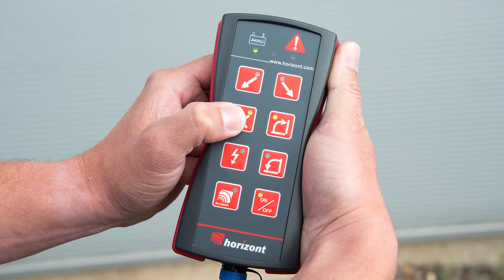Neue Fernbedienung für den horizont-Schiebepfeil zur Verkehrsabsicherung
Der horizont Schiebepfeil ist nun mit neuer Fernbedienung ausgestattet. Technische Innovationen und ein neues Design erhöhen die Sicherheit für Ihre Mitarbeiter und nachfolgende Verkehrsteilnehmer.
Der Schiebepfeil von horizont wird auf Pritschenfahrzeugen montiert. Es handelt sich bei dem Schiebepfeil um einen vertikal verschiebbaren Leuchtpfeil mit ca. 1 Meter Hub. Ein Schutzblech schützt die Leuchten in eingefahrenem Zustand.
Mögliche Anzeigen sind: ein Pfeil nach links, ein Pfeil nach rechts sowie ein Kreuz in Abwechslung mit Blitzern. Die zwei MS 340 warnen den Verkehr bereits beim Ein- und Ausfahren des Schiebepfeils. Die Vorwarner können am Gestell oder am Fahrzeug angebracht werden.